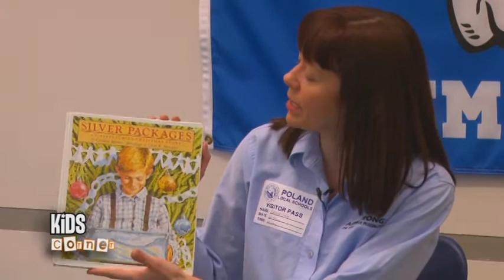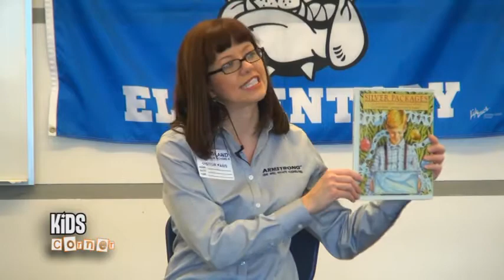Armstrong Local Programming: Kids Corner - Poland Dobbins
Kids Corner pays a visit to Poland Dobbins 2nd grade where Miss Krista reads a story called Silver Packages followed by an exciting craft for the kids